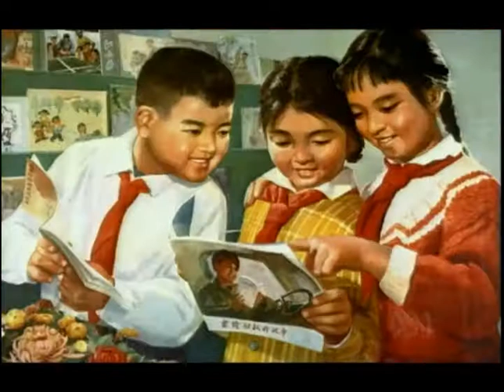Lei Feng: Mao's Rustless Screw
From the film Morning Sun